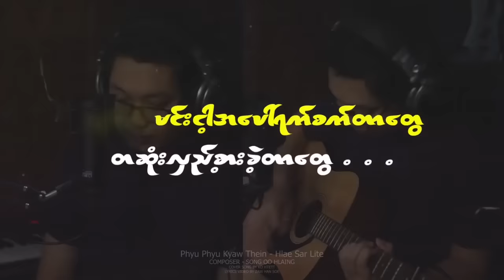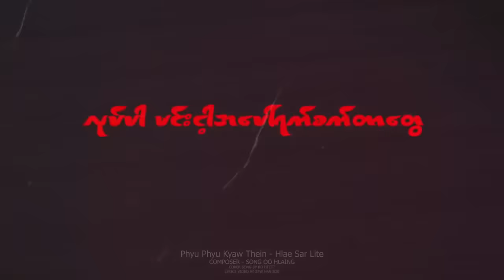ဖြူဖြူကျော်သိန်း - လှည့်စားလိုက် (Cover By Ko Htett)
Song - Hlae Sar Lite (လှည့်စားလိုက်)
Artist - Ko Htett (ကိုထက်)
Composer - Song Oo Hlaing (ဆောင်းဦးလှိုင်)
Orginal Artist - Phyu Phyu Kyaw Thein (ဖြူဖြူကျော်သိန်း)